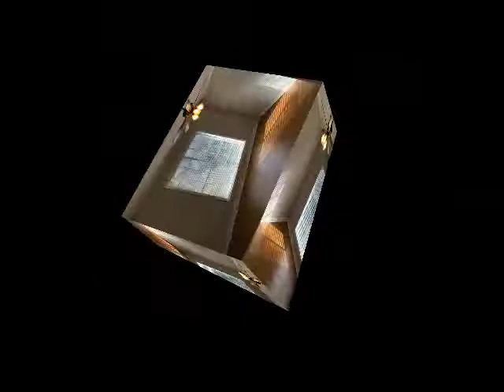1232 Ferncrest Drive NE Jackson MS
4 bedroom, 2 bath house in NE jackson
Plenty of storage with built-in cabinets
Spacious closets
Gas fireplace
Refrigerator included
Washer/Dryer hookups